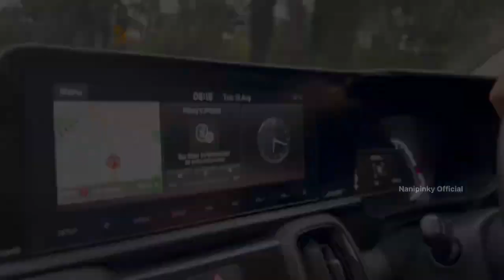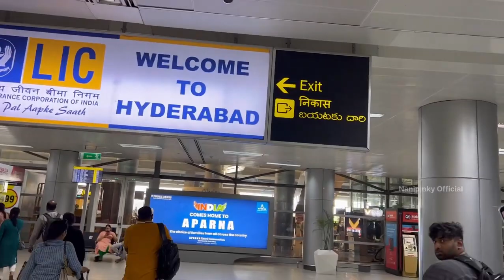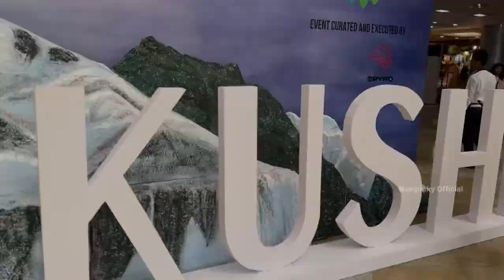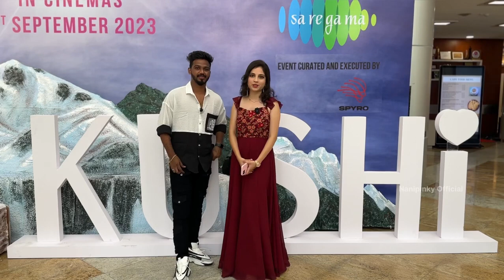చాలా ❤️ exciting అనిపించింది 😍 Samantha